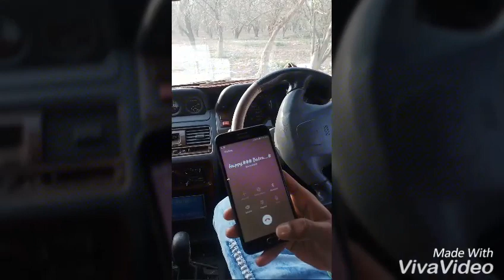Saab Punjabi song Himmat Sandhu